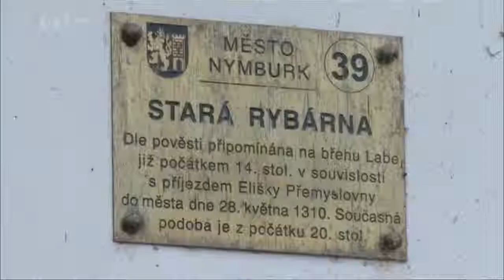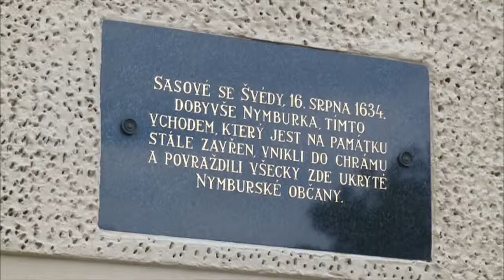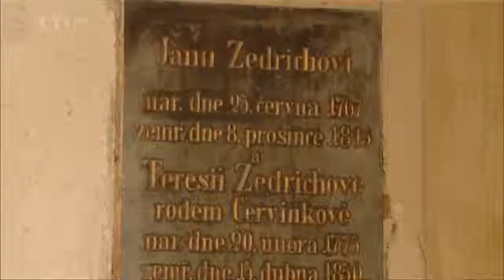Nymburk CZ FHD 2015